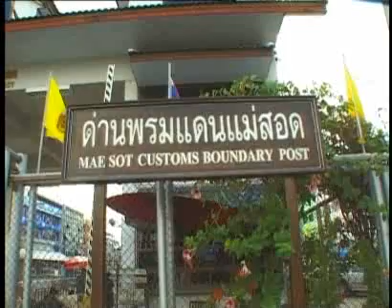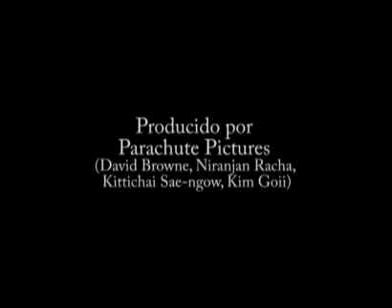Represión en Birmania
En septiembre de 2007, miles de monjes y ciudadanos birmanos salieron a la calle para manifestar contra la tremenda miseria del país y contra la dictadura militar.